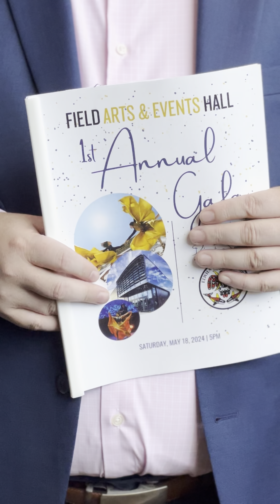Field Arts & Events Hall 1st Annual Gala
Field Hall is a nonprofit community arts and events center located on the Port Angeles waterfront. Our members, donors, and ticket buyers empower us to uplift local artists, forge creative partnerships, keep ticket prices accessible, and continue to operate our world-class facility at the highest standard.